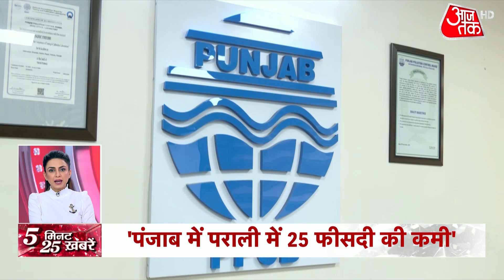Pune: फर्नीचर गोदाम में लगी भीषण आग, जलकर खाक हुआ लाखों का सामान | Top 25 News In 5 Minutes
Top 25 News: A massive fire broke out in a furniture warehouse in Pune, destroying goods worth lakhs. for more stories watch Top 25 News In 5 Minutes.